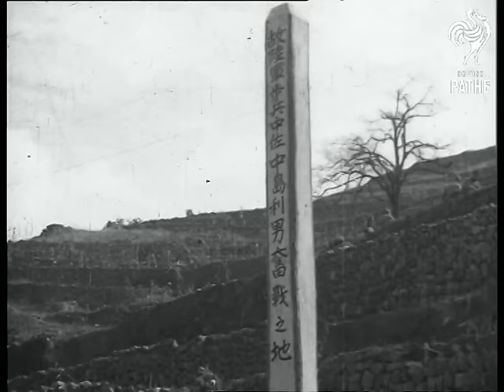Japanese War (1939)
China. Japanese voiceover.

Japanese troops run forward. Shells explode over rooftops of city. Stretcher bearers carry injured troops back from front. Troops wash kit in river. Japanese soldiers engage in street fighting in rubble strewn streets of town. A seaplane takes off from a river. Explosions over rooftops. Top view of guns on Japanese navy warship firing. Bombing and shelling of city. Japanese troops fight in damaged areas. Troops relax. One man has a shave. Two (rather lightweight) men demonstrate sumo wrestling.

Japanese intertitle. Troops march along trench. Troops dam a river and build a bridge. Soldiers use mortar, one talks on field telephone. Tanks move forwards. Troops put on gas masks. Various shots of officers. Troops advance under fire. They capture a building and celebrate. Lots of Banzai and waving of samurai swords.

Japanese intertitle. Japanese tanks move forwards into battle.

Japanese intertitle. Shots of shelling. Troops moving into combat. Intertitle. Japanese troops guard railway station.

Intertitle. Horses pull forwards artillery pieces. Troops and horses along by river. More fighting in hilly region. Shells are carried forwards. Artillery in moved. Troops cheer near what looks like Great Wall of China. Japanese troops eat rations.

Japanese intertitle. Air to air shots of Japanese biplanes. Aerial shots of bombs exploding. Troops move forwards under fire. Artillery fires shell. Troops move into damaged buildings.

N.B. Presumably from Sino-Japanese (Sino Japanese) war.
 FILM ID:558.1